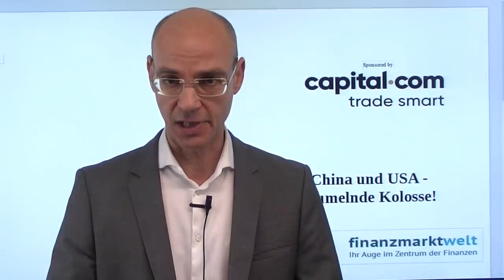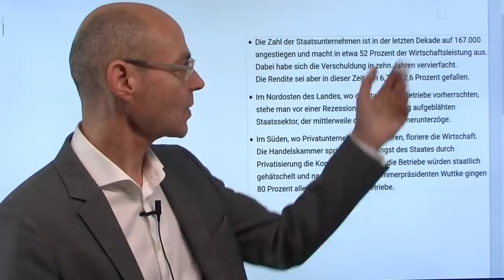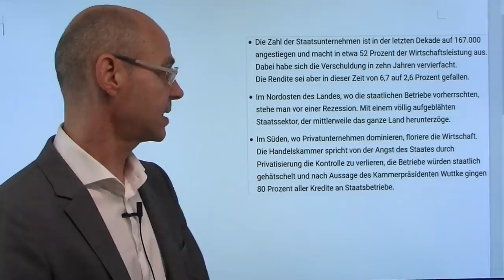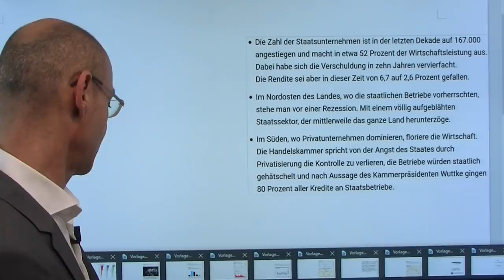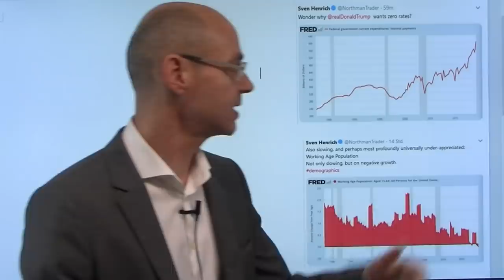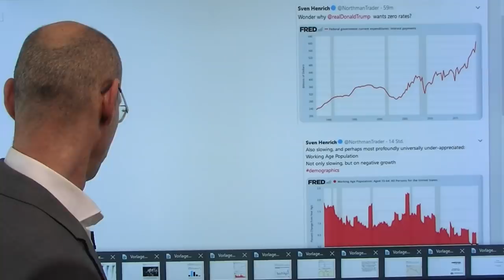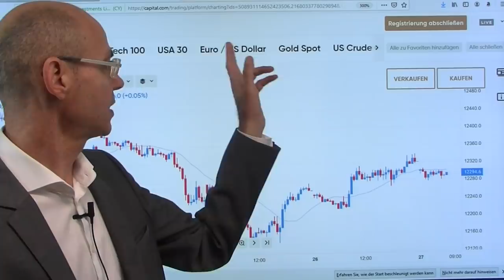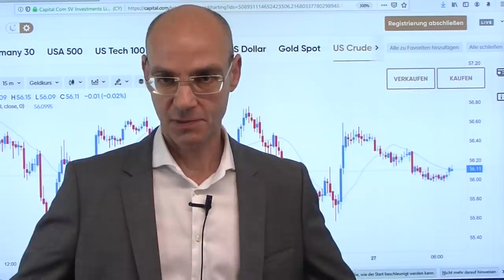China und USA - taumelnde Kolosse! Videoausblick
Während derzeit die Märkte unter dem Eindruck der Trump-Ukraine-Affäre stehen, ist es in den letzten Monaten (seit Sommer 2018) der Handelskrieg, der neben der Fed (und der EZB) das Großthema schlechthin ist an den Finanzmärkten. Im heutigen Video werfen wir einen Blick hinter die Kulissen der scheinbar so strahlenden machtpolitischen und ökonomischen Kolosse - und werden sehen, dass die Kolosse schon taumeln und gerade dabei sind, ihre Zukunftsperspektiven zu verspielen: beide betreiben eine fehlgeleitete Wirtschafts- und Schuldenpolitik, die sich bald rächen und in noch schwächeren Wirtschafts-Zahlen manifestieren wird. Der Handelskrieg selbst wird diese Probleme noch weiter verschärfen - beide Kolosse stehen vor scheren Krisen mit jeweils anderen Ursachen..